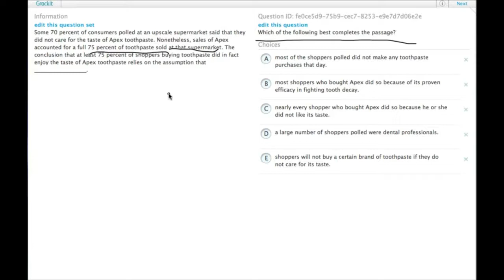Grockit GMAT Verbal - Critical Reasoning: Question fe0ce5d9